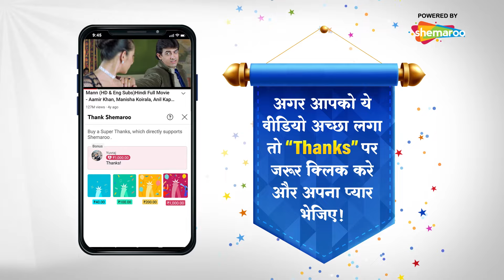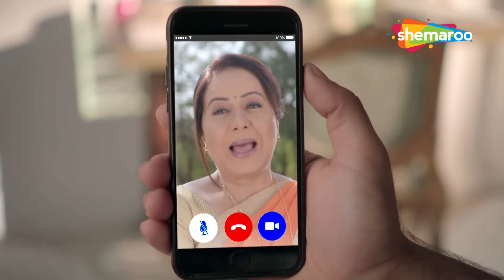Main Maike Chali Jaungi Tum Dekhte Rahiyo- Episode 70 | Full Episode | Hindi Romance. Drama. Serial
Satya Devi is a divorce lawyer. Jaya, a wedding planner, and her daughter falls in love with and marries Samar Surana. Satya's interference in their life causes problems in the families. She wants Jaya's marriage to Dhruv Raichand, whom Jaya accepts. Samar's father Gauri's friend Vicky arrives from the USA and takes it upon himself to fix everything. Jaya and Samar unite. Vicky develops feelings for Satya. Amarnath, her ex-husband, and Jaya's father enter and fakes blood cancer to stay with Satya. Vicky finds out and proves his love for her who marries him.
Shalini Nehra enters, claiming Samar as her 7-year-old son Jerry's father, and provides a fake DNA report. Clueless, Samar convinces Jaya of his innocence. Shalini fakes a suicide attempt to manipulate Samar into marriage. Satya and Vicky encounter her parents who tell her that they threw her out. Shalini is exposed; the father turns out to be Samar's ex-brother-in-law, Aakash. They're arrested. Jaya and Samar take Jerry in. Satya is pregnant with Vicky's child and Jaya with Samar's child.
Romance. Family Hindi Tv Serial Main Maike Chali Jaungi Tum Dekhte Rahiyo Only On Hindi Tv Serial Youtube Channel